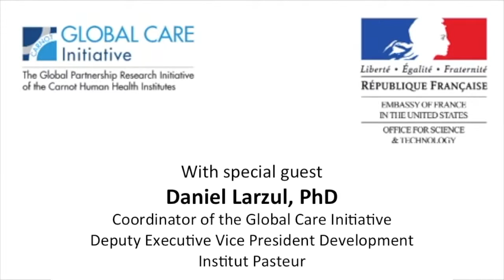Daniel Larzul @ FAID 2016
Daniel Larzul, PhD
Coordinator of the GLOBAL CARE Initiative
Deputy Executive Vice President Development, Institut Pasteur